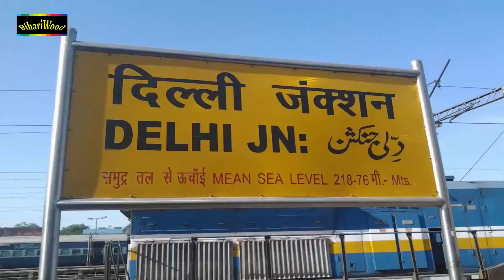सुपरहिट देवी गीत 2017 - छुम छुम बाजे मईया के पैजनिया # Subhash Tiwari - New Bhojpuri Song 2017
Song -    छुम छुम  बाजे मईया के पैजनिया

Singer -Shubhash Tiwari